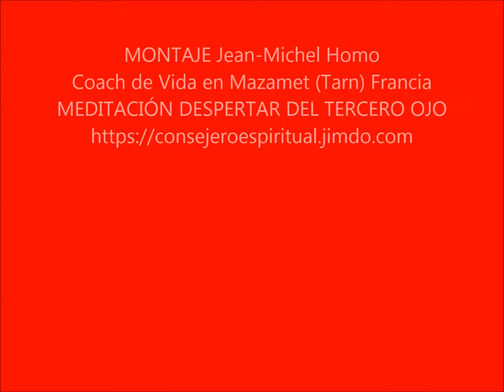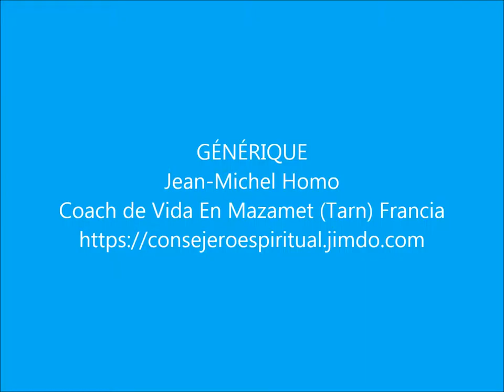MEDITACIÓN DESPERTAR DEL TERCER OJO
VIDEO QUE TIENE COMO OBJECTIVO El DESPERTAR DEL TERCER OJO. INFORMACIONES